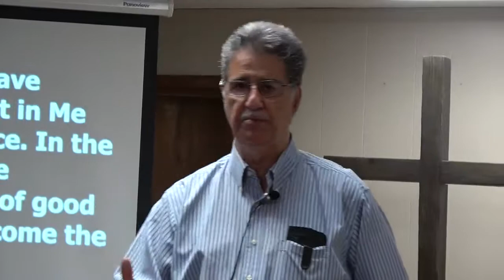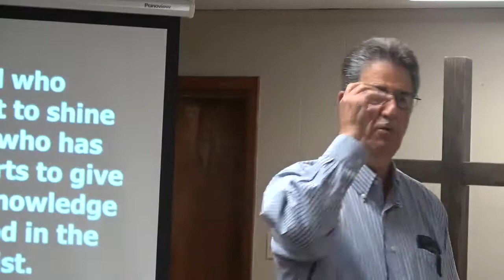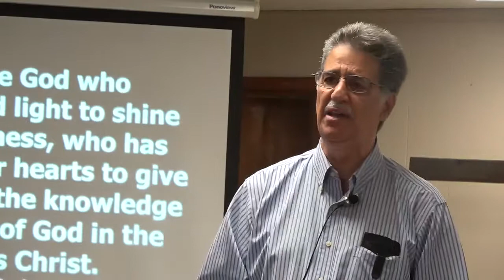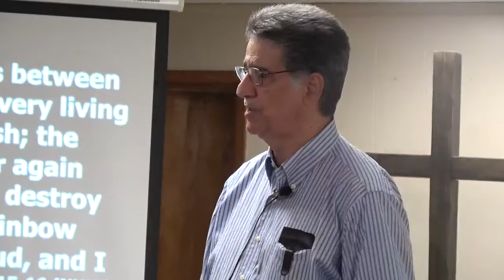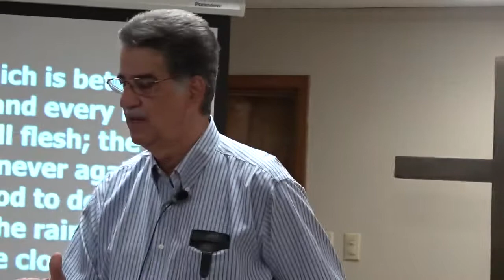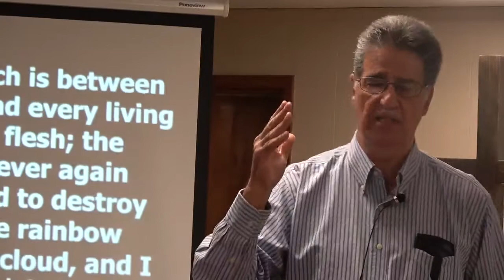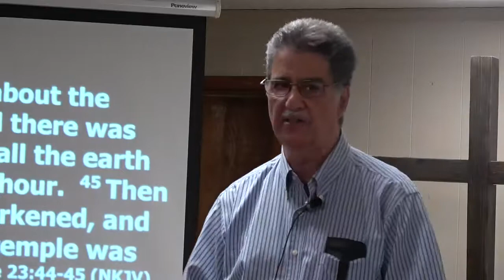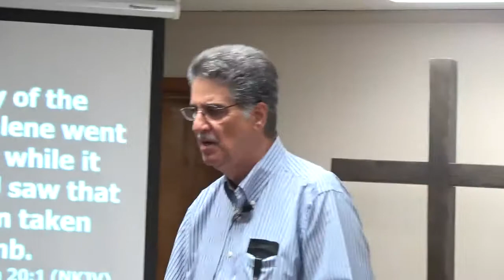"Why does God allow for Darkness to Appear in Our Lives" Pastor Sam Fidell 9.8.2019